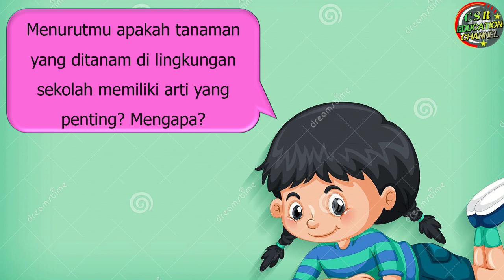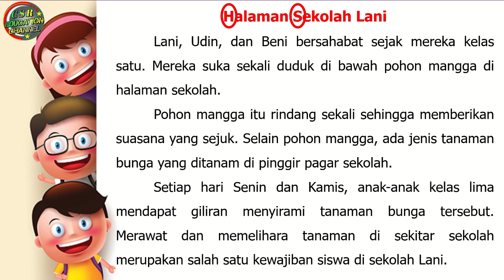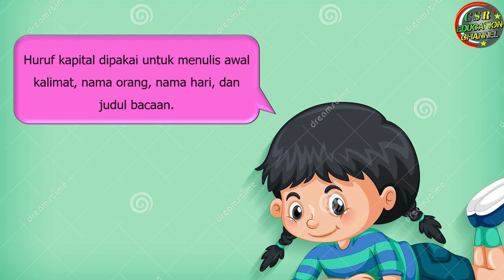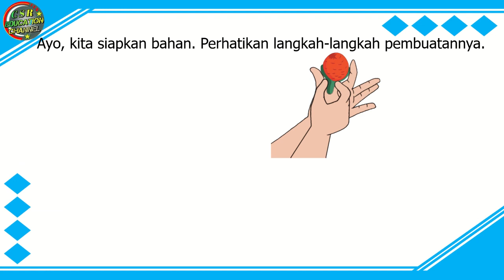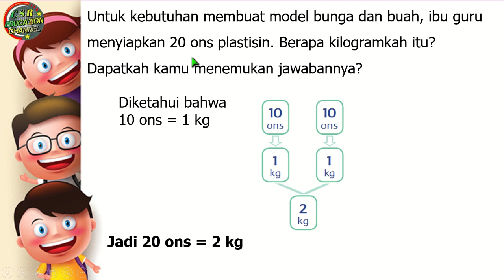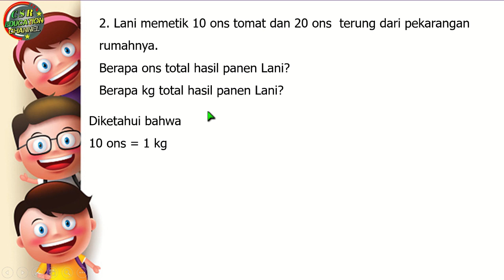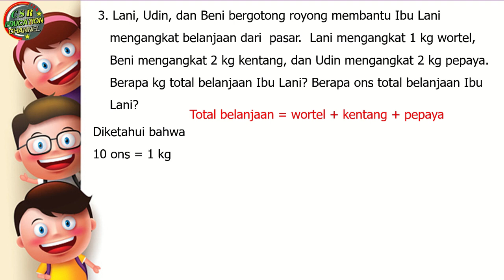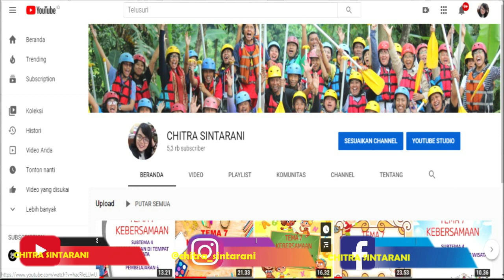Kelas 2 Tematik : Tema 6 Subtema 3 Pembelajaran 3 (MERAWAT HEWAN DAN TUMBUHAN)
Tema 6 MERAWAT HEWAN DAN TUMBUHAN
Subtema 3 TUMBUHAN DI SEKITARKU
Pembelajaran 2

Pembelajaran ini :
a) Sumber : Buku Tematik Pemerintah Kurikulum 2013 Tema 5 Revisi 2018
b) Media : Power Point, dreamstime.com, freepix, msofficeskill.com
c) Editing : Filmora, Camtasia